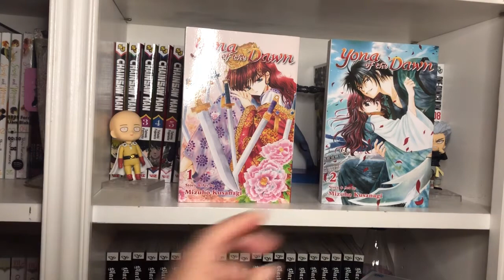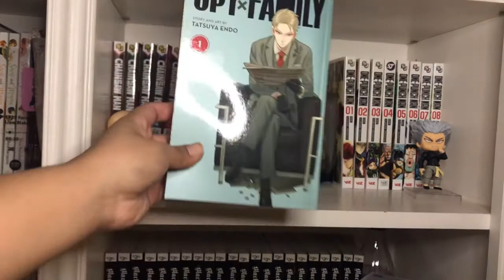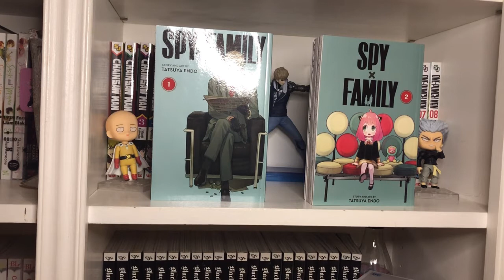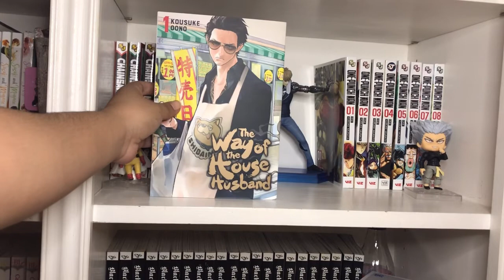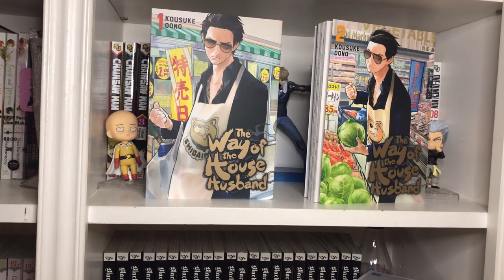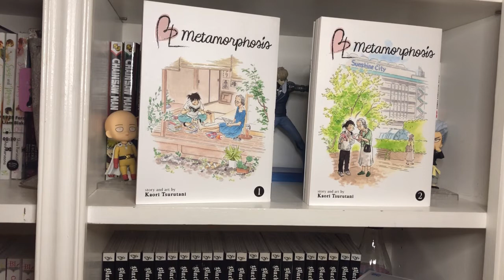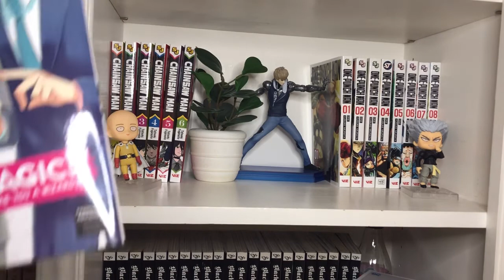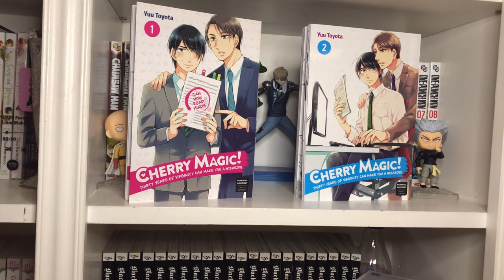Favorite Manga of 2021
Rose